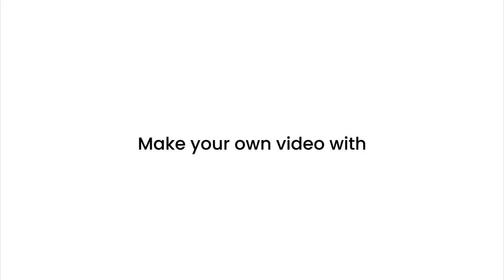Ducati Monster 1200S Interim Service and Cambelts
Today we have welcomed a Ducati Monster 1200S for an Interim Service and Cambelts.
We only use genuine Ducati cambelts during this process.
If you are not sure if your cambelts are due, check your service guide. Leaving cambelts too long can run the risk of the belt degrading and snapping, damaging the engine in the process.